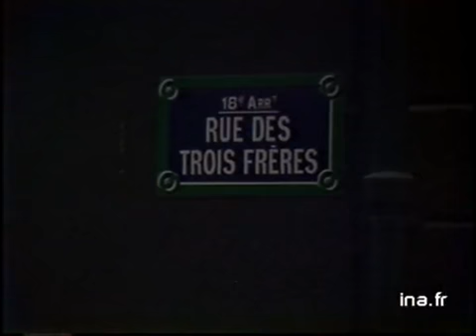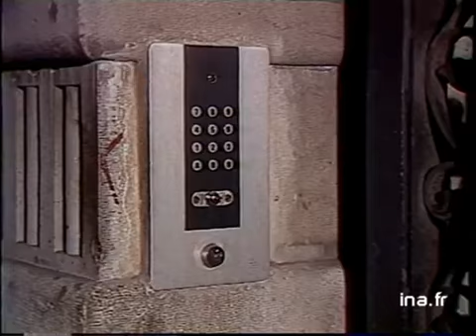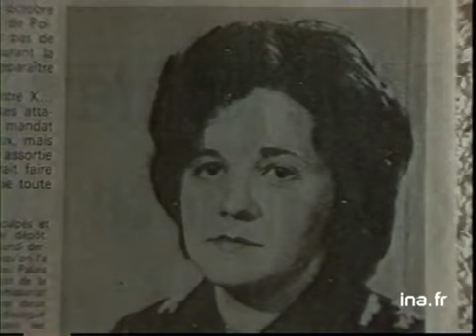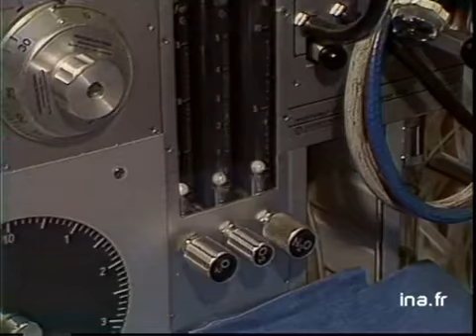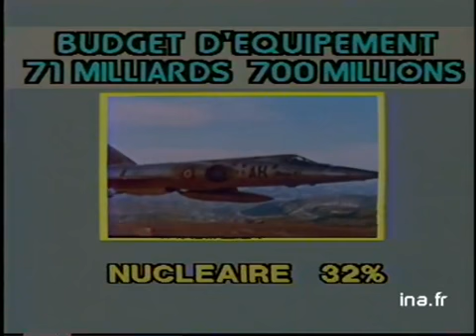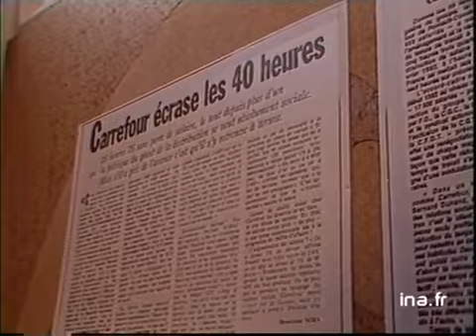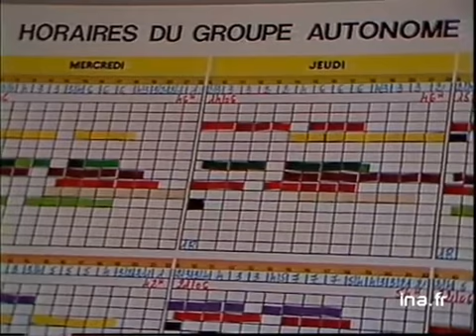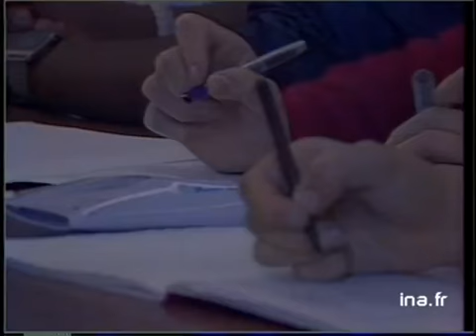JA2 20H : EMISSION DU 9 NOVEMBRE 1984